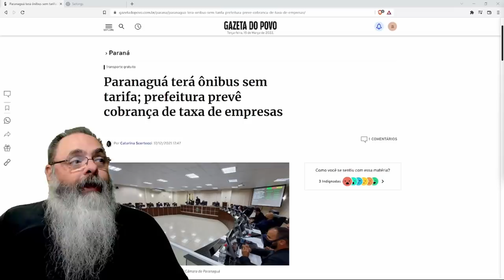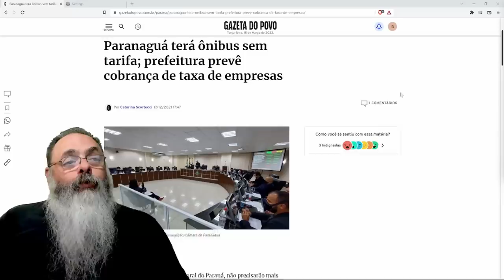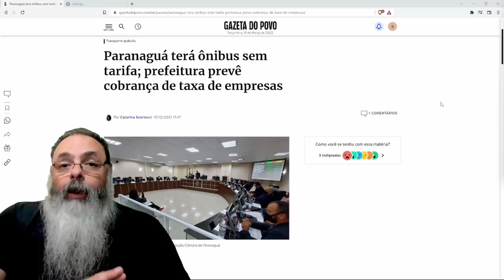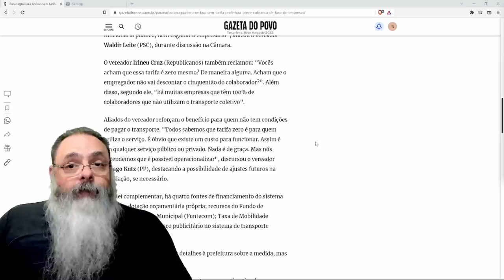Paranaguá passa a obrigar todos os moradores a bancar a empresa de ônibus da cidade